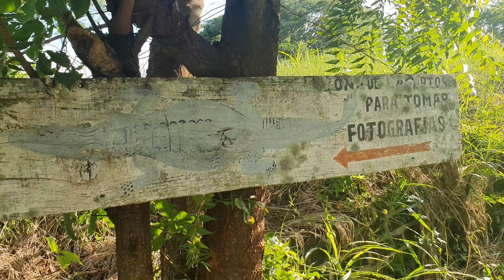Nunca imaginamos toparnos con un lagarto